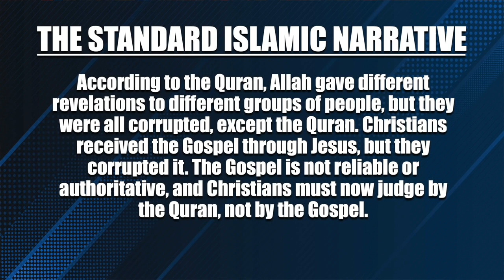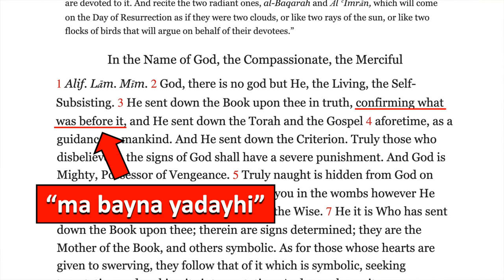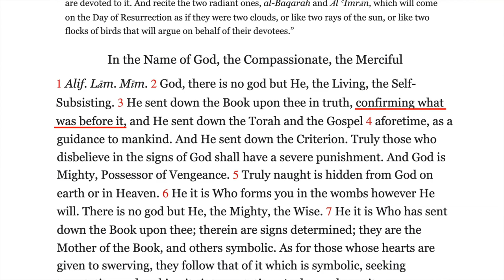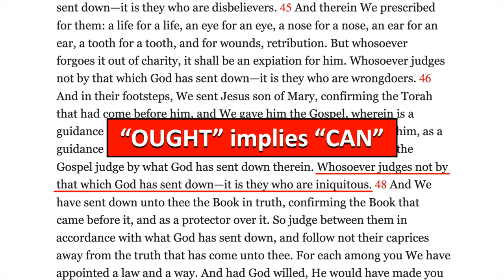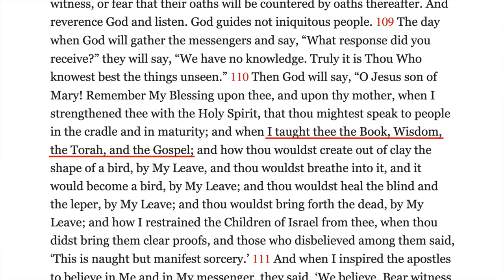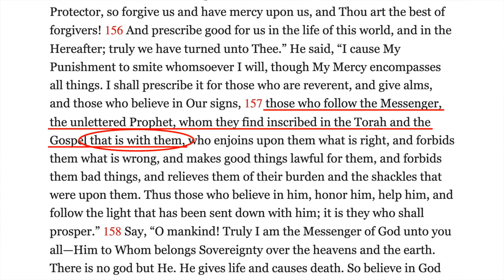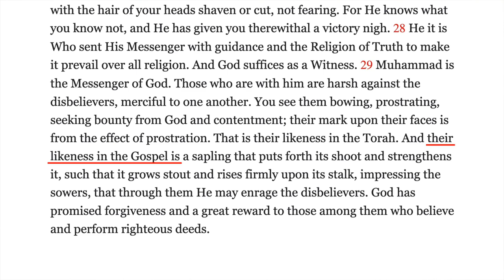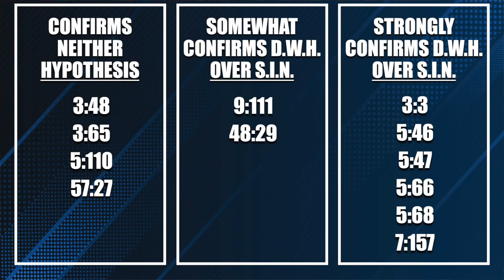Every Quran Verse That Mentions the Gospel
=== Original Description ===

The Quran affirms the inspiration, preservation, and authority of the Gospel. The vast majority of Muslims, however, are convinced that the Gospel has been corrupted. Why do so many Muslims believe something that contradicts the Quran? Let's find out by going through every verse in the Quran that mentions the Gospel, seeing where the evidence points, and recognizing why sheikhs and imams have to cover up this information. Welcome to the Islamic Dilemma!

Statistics of original video: 📅 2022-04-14  ⏱ 34:29  ▶ 139700  👍 8854  💬 3038  🆔 -o0lu2gtQ9Q